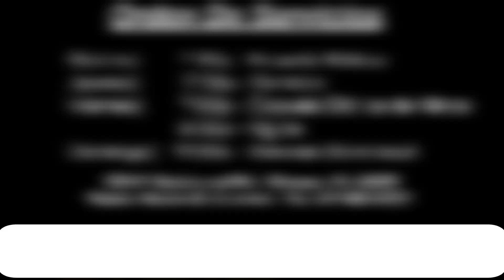Oración de Interseción | Iglesia Cristiana Primer Amor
Somos una Iglesia Diferente Nuestra Visión es Servir, Alcanzar y Bendecir. Estamos ubicados en el:

Pastor: Hector M. Guerrero